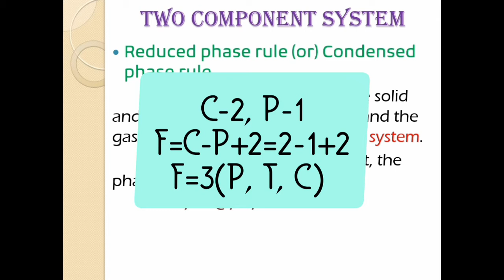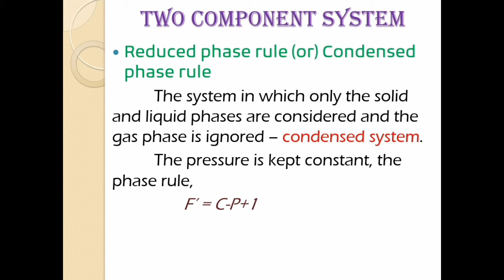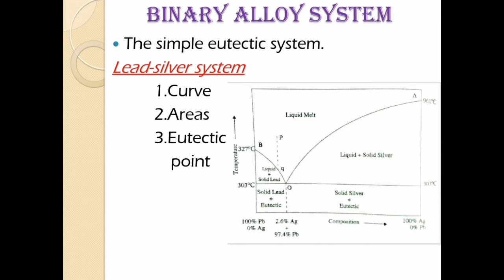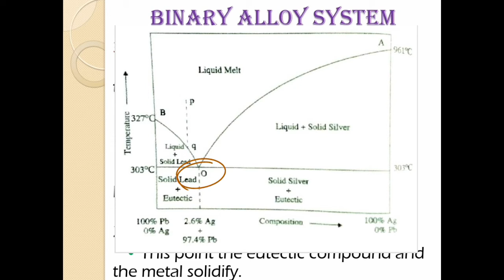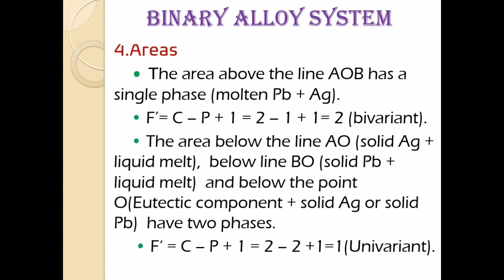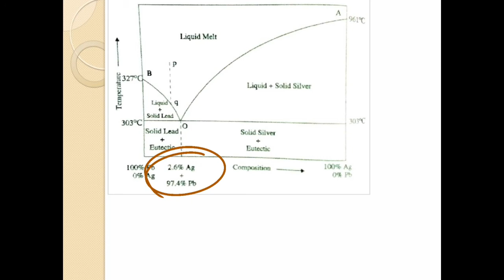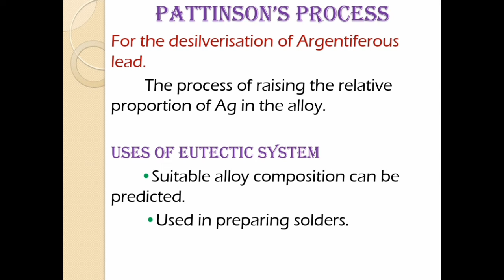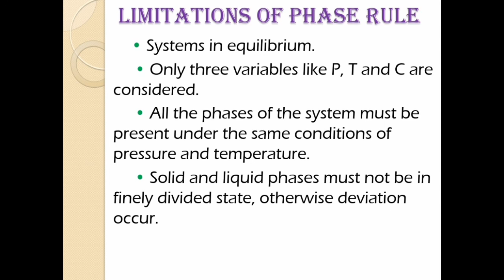Two Component System | Phase Rule | Explained in Tamil | Engineering Chemistry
We are the students like you initiating our first step to share our pathway in this engineering field.In this video we shared about "CY8151-ENGINEERING CHEMISTRY" which comes in first semester under Anna University syllabus.Hope you learn from it.

Happy chemical learning!!